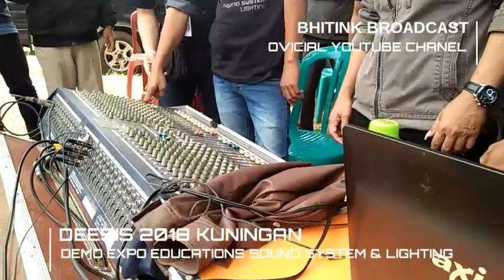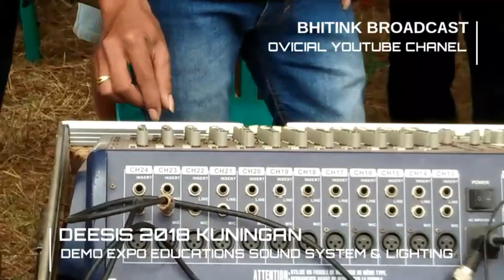Expo desis kuningan 2018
live music entertainment
Kumpulan Vidio Live Panggungan Sewilayah 3 Cirebon
 Ciayu Mjakuning

Dangdut Melayu Tarling Dangdut Koplo Dan Lagu Sunda